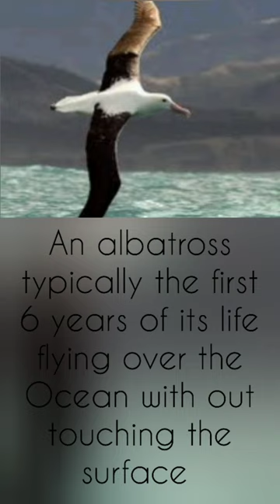Albatross fly first 6 years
An albatross typically the first 6 years of its life flying over the Ocean with out touching the surface